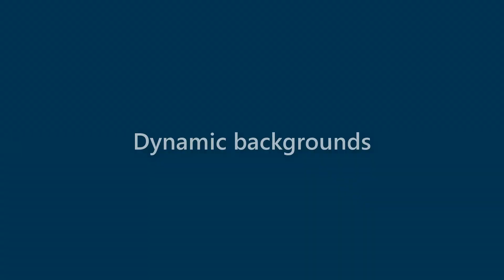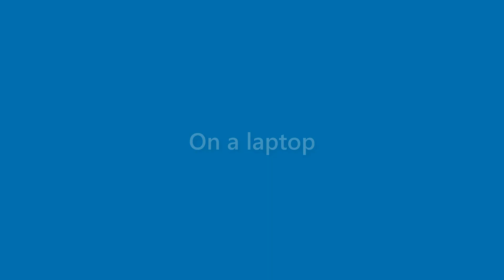Florence Blevins - appearance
Name Look - Florence Blevins - appearance. In this video we present "Florence Blevins" name look and feel in various scenarios.
This video will cover:
How does "Florence Blevins" look as a personal letterhead?
How does "Florence Blevins" look on a business card?
How does "Florence Blevins" look on a computer/laptop screen?
How does "Florence Blevins" look with different background colors?
How does "Florence Blevins" look with various fonts?